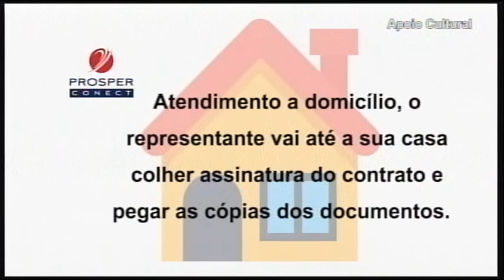Prosper Conect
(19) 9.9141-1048